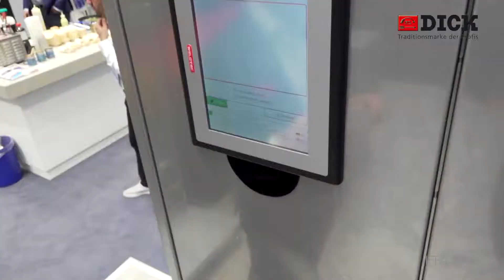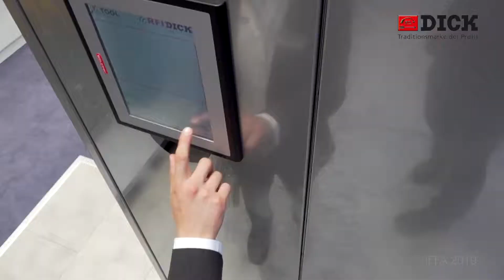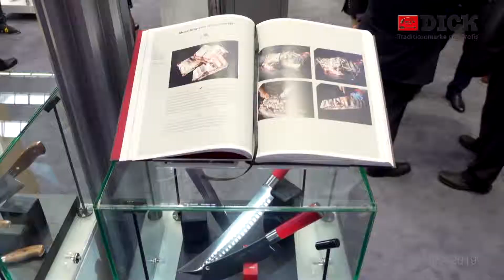DICK · IFFA 2019 Frankfurt · master · iStandVideo